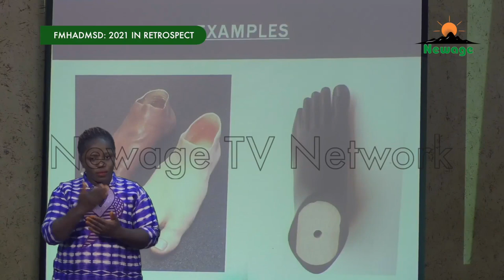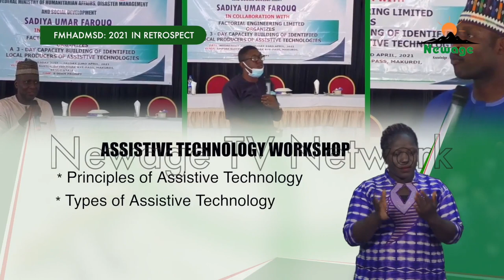Service to Humanity (Eps 54) || Milestone events in 2021 (3)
This is service to humanity and you are welcome to another episode of the programme, which has been specially put together to update you on the activities of the federal ministry of humanitarian affairs, disaster management and Social development.

On this episode of the programme, we shall continue with our review of some major events in the ministry in the year 2021 especially as it concerns persons living with Disability. What efforts have the ministry made to improve on their wellbeing and how is the disability commission thriving under the ministry. Our review will spill over to include some agencies under the ministry to see activities they were engaged in towards the end of last year.